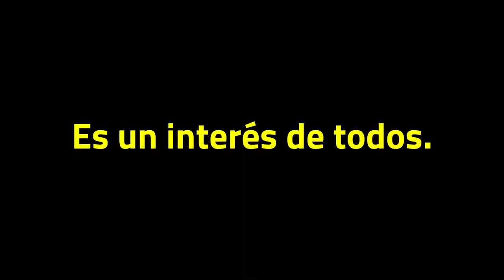Qué es el Hezbollah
Hezbollah no está solo del otro lado del mundo. Apoyado por el régimen de Irán, Hezbollah ha derramado sangre de civiles inocentes en todo el mundo y hoy usa América Latina como centro de operaciones para traficar drogas y alimentar su maquinaria terrorista.
30 años después del atentado a la embajada de Israel en Argentina, hoy debemos decir con más fuerza que nunca: No al terrorismo de Hezbollah y del régimen de Irán.
Conoce la realidad sobre Hezbollah y comparte la verdad